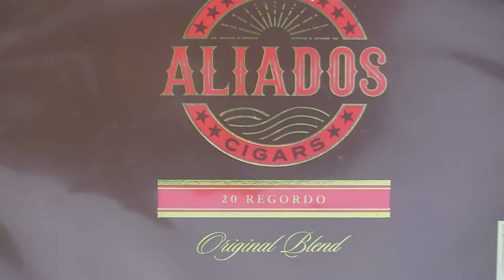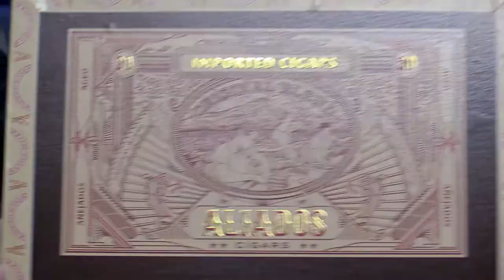Cuba Aliados Original Blend | Unboxing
A Honduran puro, with a blend based on the original Cuba Aliados line that was produced by the late Rolando Reyes Sr. Medium-bodied, expect a creamy, smooth, woody character with a pleasant lingering but light spice on the finish. Easy smoking, highly enjoyable!